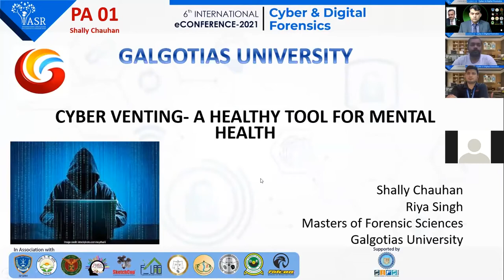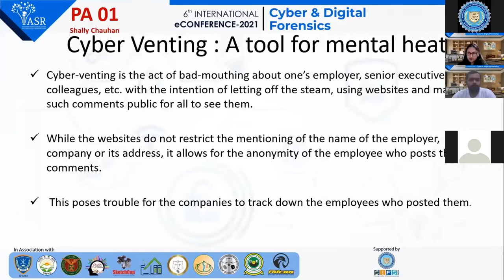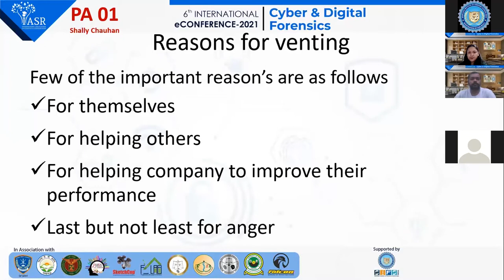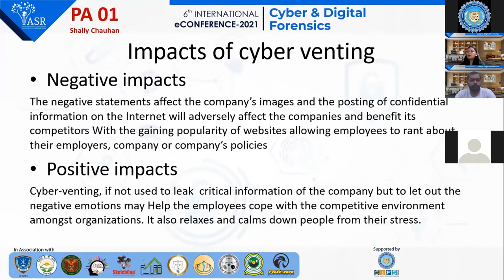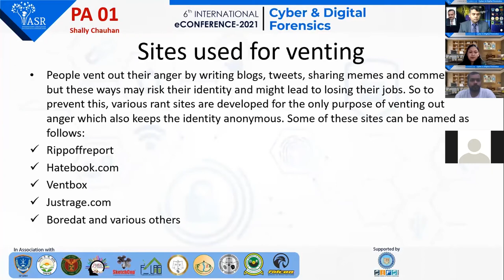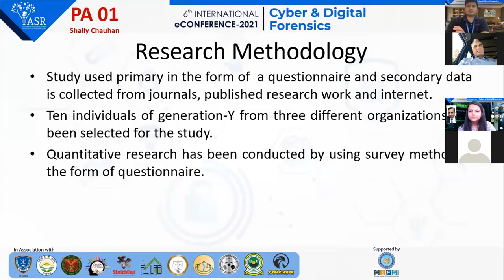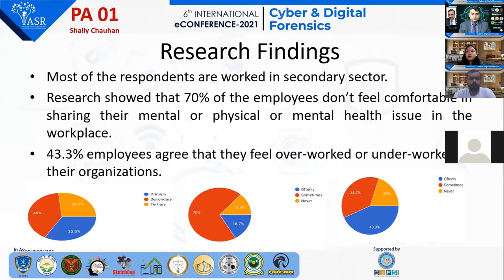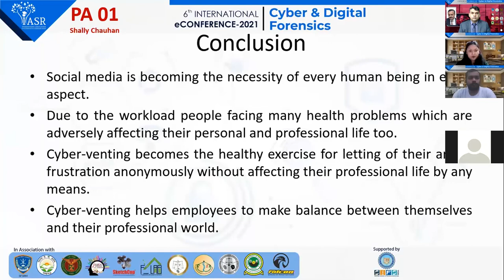Cyber Venting- A Healthy Tool for Mental Health: Paper1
The phenomenal change in lifestyle influence the most delicate thing in our life i.e., our mental
health. People doesn’t give equal importance to mental health in respect to physical which
enhances the level of stress, depression and heinously affects our capability of thinking,
responding in circumstances and making choices or decisions. Senior executives of companies
increased the work hours to cope up the work and also cancelled holidays. This brings up to
frustration and anger level in employees which deliberately causes problems like anxiety,
depression, short-temperedness, interpersonal and intrapersonal conflicts by Riya Singh and Shally Chauhan.